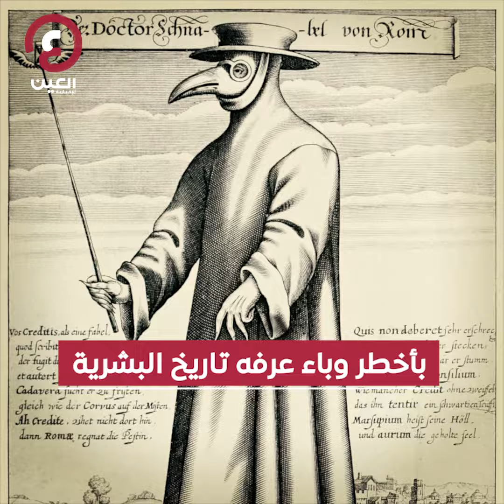بعد قرون من الغموض.. العلم يحل لغز أصل الطاعون